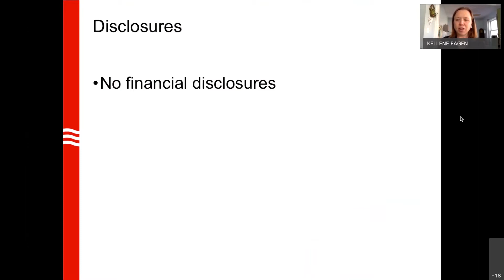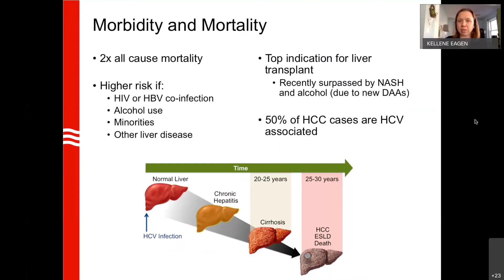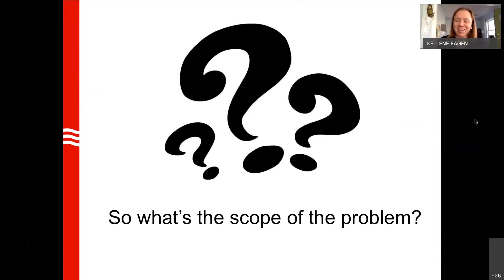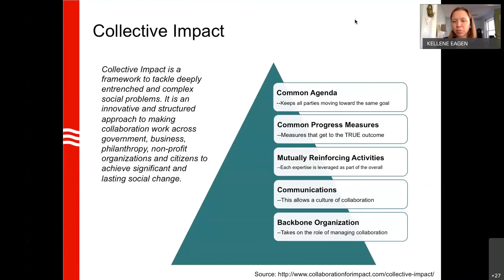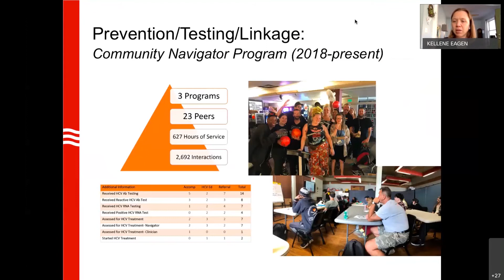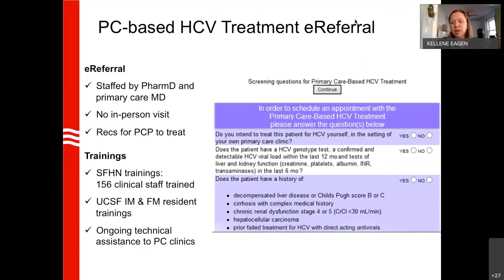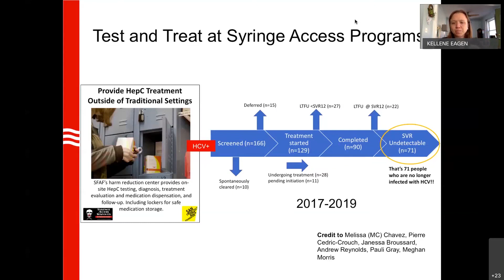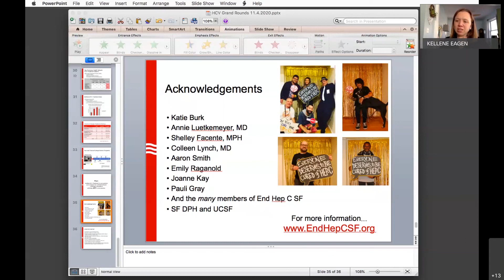Addiction Medicine Grand Rounds - November 2020